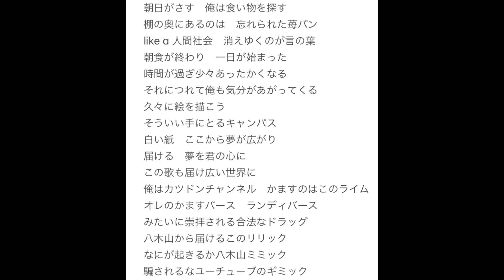性の６時間生配信のちょい反省会🤔💦改めてギフト紹介🙇‍♂️✨